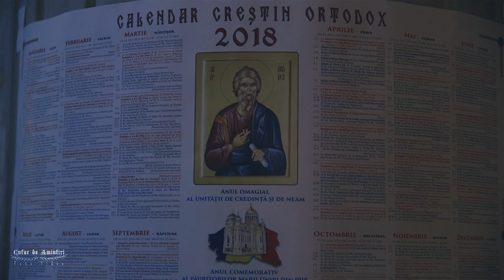Festivalul Portului Popular - Marea Unire Parohia Imola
Cu prilejul sarbatoriri a 100 de ani de la Marea Unire, Parohia Ortodoxa Romana din Imola a sustinut un recital de cantece patriotice, dansuri traditionale si cantari populare.
La eveniment au cantat Doina Boboc la cobza, Camelia Bane la voce, Pr. Paroh Doru Vasile Garboan acompaniat de Pr. Vasile Ghiran si Pr. Petrisor de la Parohia Marin din Judetul Salaj, corul Parohiei Imola si tinerii si adolescentii parohiei.